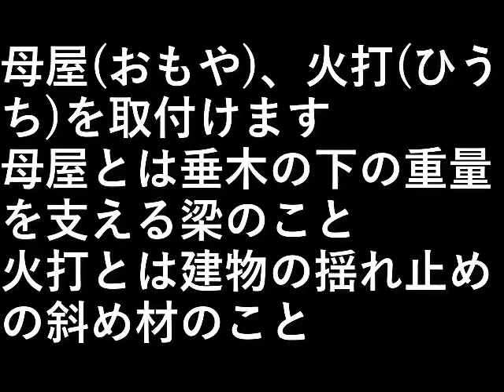自作露天風呂６９．丸風呂屋根骨組み２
母屋(おもや)
火打(ひうち)を取付けます。

母屋とは垂木の下の重量を支える梁のこと。
火打とは建物の揺れ止めの斜め材のことむ。

設備屋の適当田舎暮らし